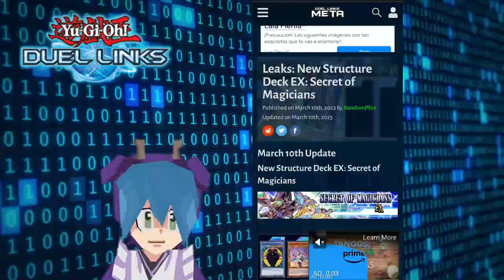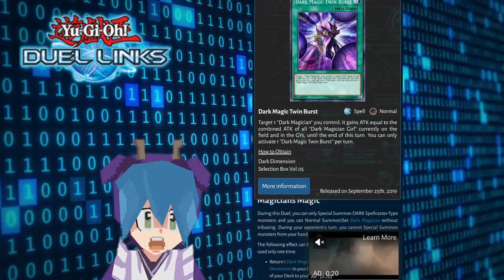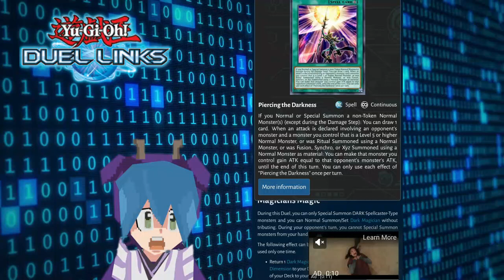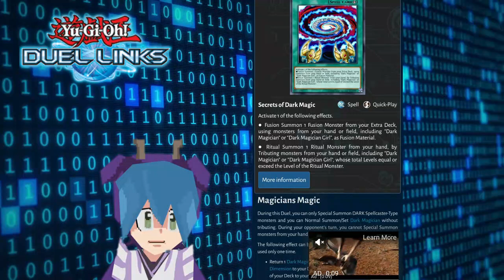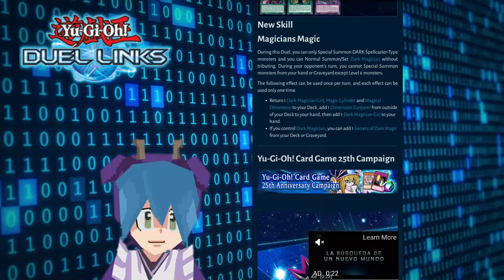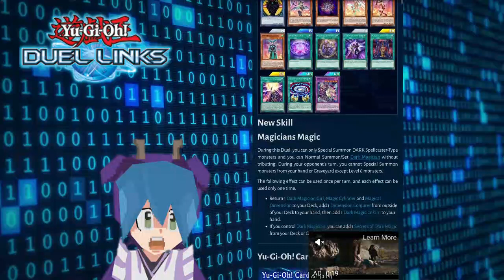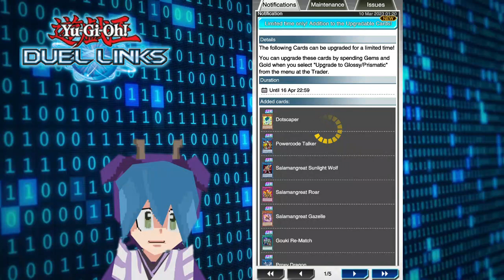Filtrado Structure Deck DARK MAGICIAN (Secret of Magicians)